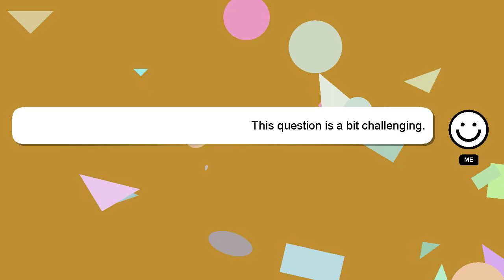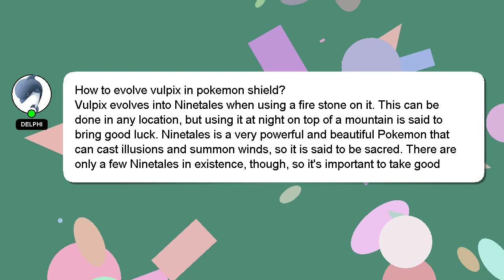How to evolve vulpix in pokemon shield?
A brief introduction of myself, Welcome, I'm Delphi. Allow me to provide support in answering your questions. - How to evolve vulpix in pokemon shield?

Your answer will be recognized and appreciated, and I will 'heart' it to show my appreciation.

*2 What we are experimenting :*